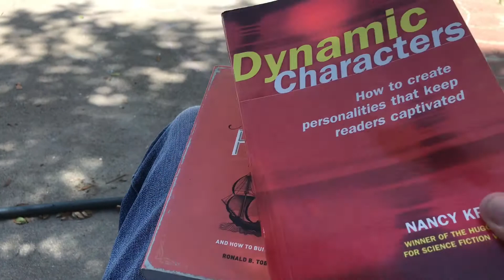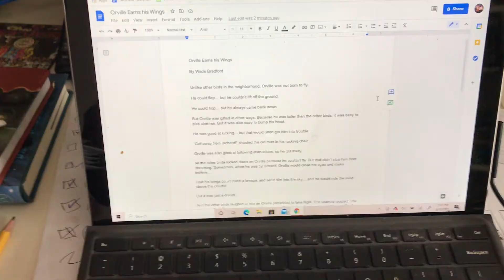What Am I Working On? Wednesday, May 19th 2021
Today, I feel like I'm all out of ideas... so I'm gonna sit around until I get something worth writing about...

What are you working on?